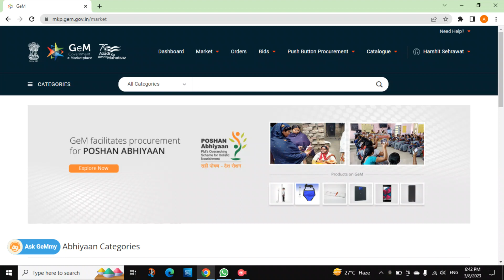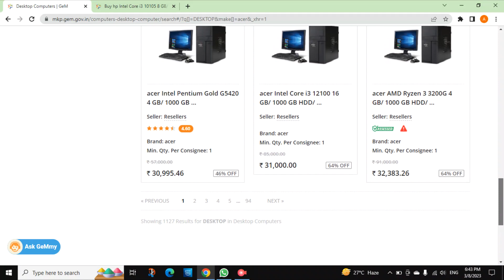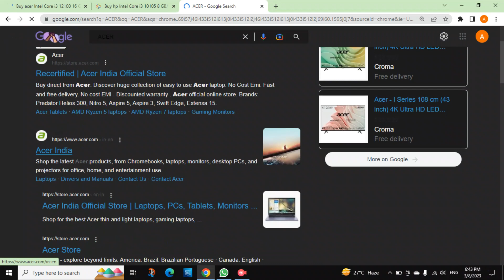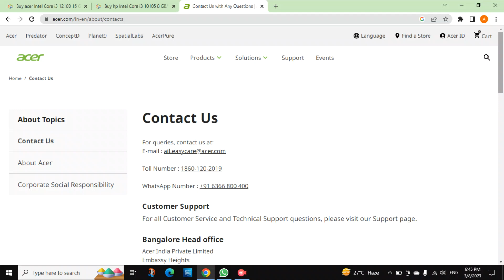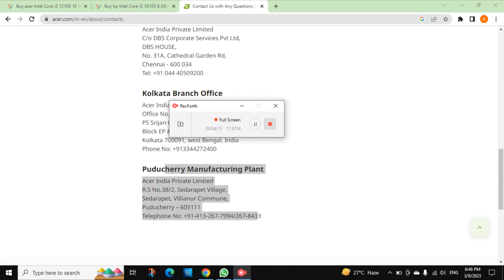How to take oem authorization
we will tell you how to take oem authorization as a reseller from oem